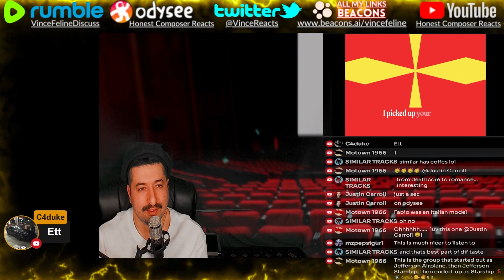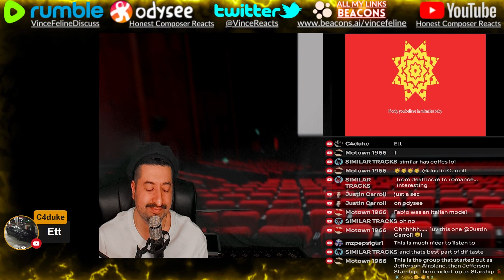DIDN'T LIKE IT - Jefferson Starship - Miracles Reaction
Reacting to Jefferson Starship - Miracles
ALL MY CONTENT IN ONE PLACE :